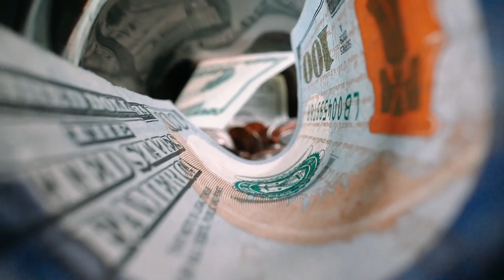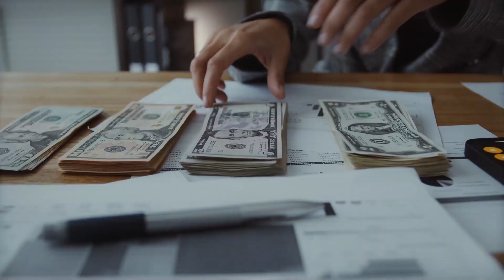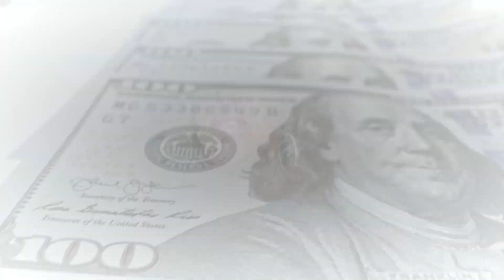How to Fix Your Money Problems in 7 Simple Steps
Hey Beautiful Souls! Here's How you can fix your Money problems quickly!

💫 If you want to work with me 1:1, you can do it

Raising Consciousness and changing lives one video at a time. 1 Cor 2:9

💫Here are some of my favorite things

About Fran
Dr. Fran is a Spiritual Teacher, Channel, and Prosperity Guide who teaches you to have the manifestation and create your life by bridging Christianity and Spirituality. She shares the downloads and guidance she receives from the Divine.

Mailing Address:
Fran's Fam